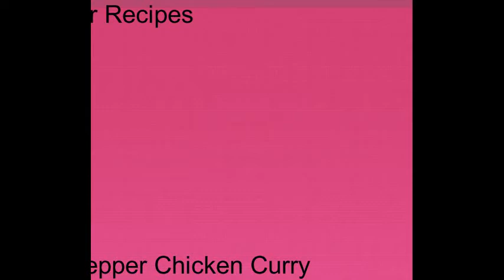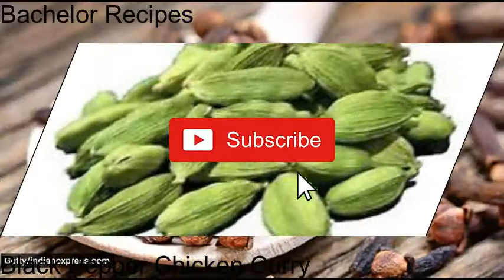Pepper Chicken in Tamil in 10 minutes / பெப்பர்சிக்கன் (Restaurant style)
we will see how to make pepper chicken recipe in tamil in this video. This spicy pepper chicken is an awesome side dish for rice or biryani. This kozhi varuval can also be served as an appetizer. Chicken Milagu Varuval is one of the classic Chettinad cuisine recipes.Because of the medicinal properties of pepper, Pepper chicken is also a suggested remedy for cold and fever . This is the normal pepper chicken gravy , but you can make dry pepper chicken also without adding much water.
Friends lets make restaurant style pepper chicken at home and enjoy it with friends and family. Please post your feedack of the recipe in the comments below.